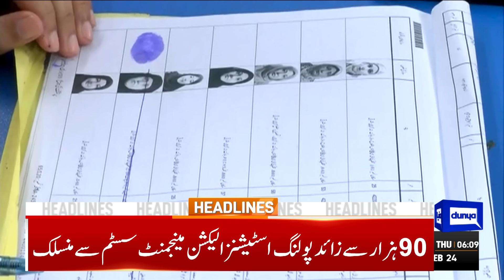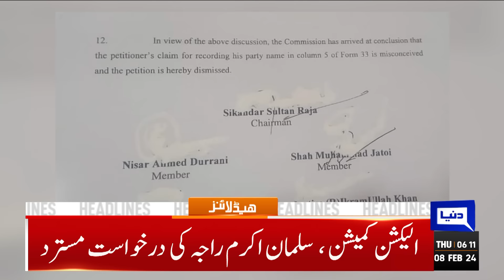Time For People Decision Is Near | Dunya News Headlines 06:00 AM | 08 Feb 2024